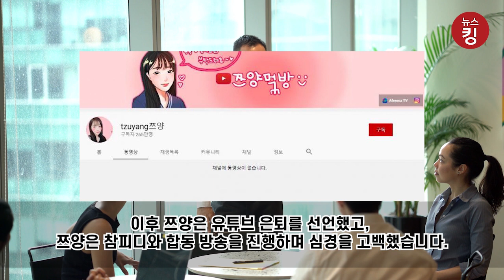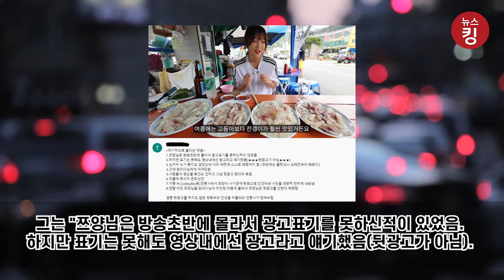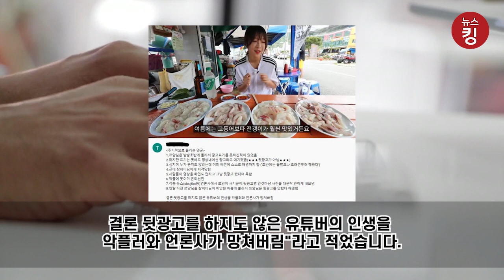뒷광고 논란에도 2600만뷰 넘은 쯔양 클라스, 욕지도 영상에 팬들 반응은?